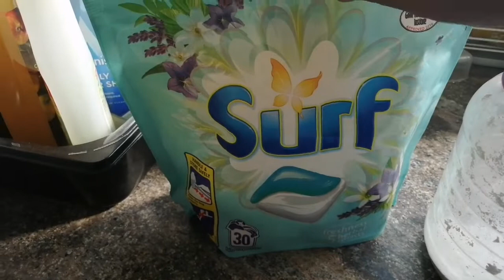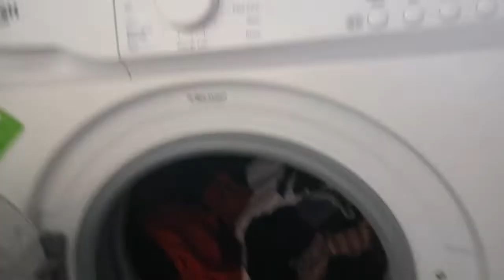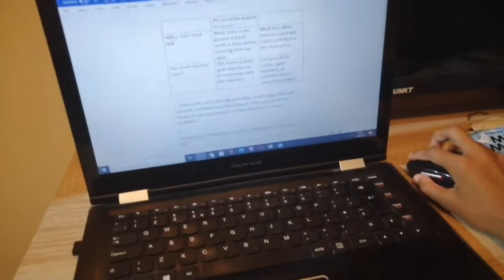My daily routine|| Everyday work|| how to spend my day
Very easy recipe , watch my video how did i cook it thanks